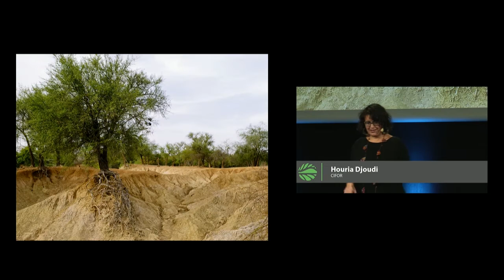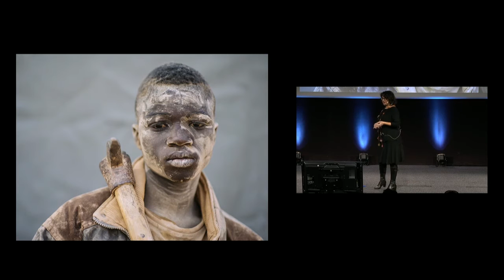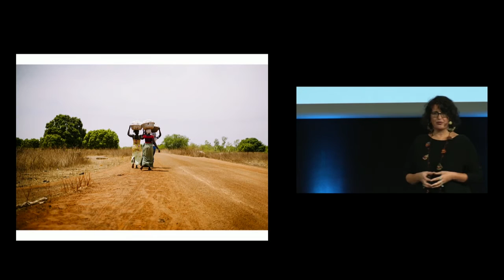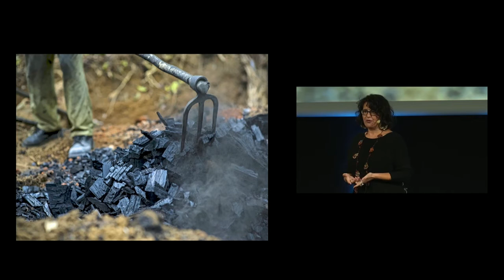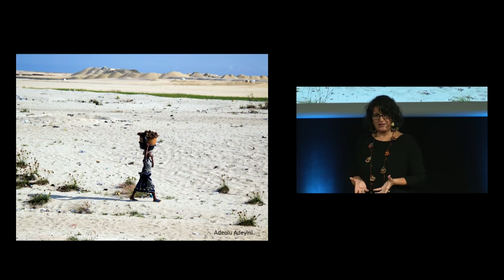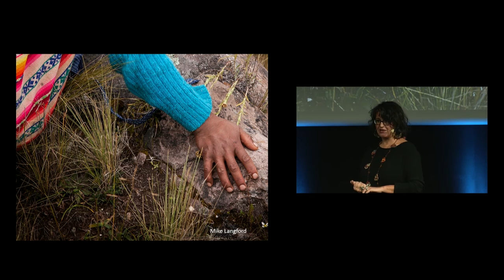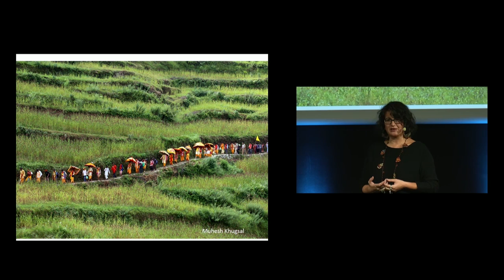Once, there was a lake - Pecha Kucha-Style Night - GLF 2015